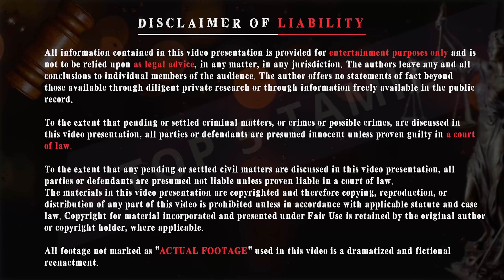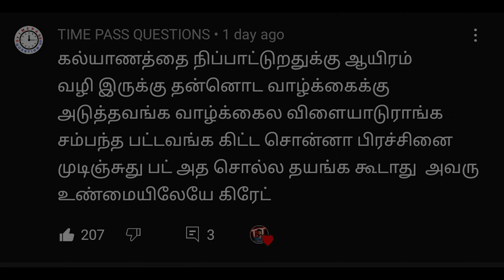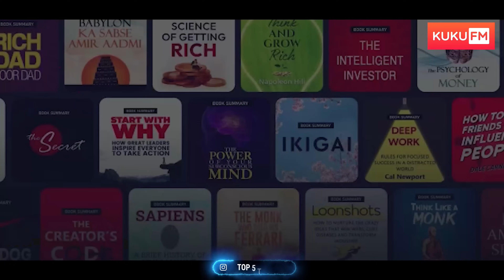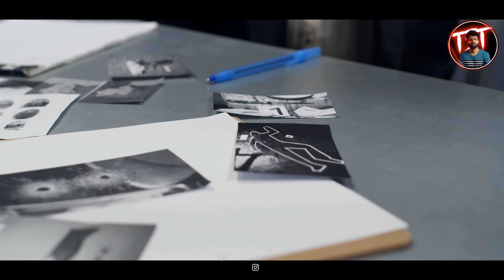வேற லெவல் Case | இதை வெச்சு எப்படி கண்டுபிடிச்சாங்க | Top 5 Tamil